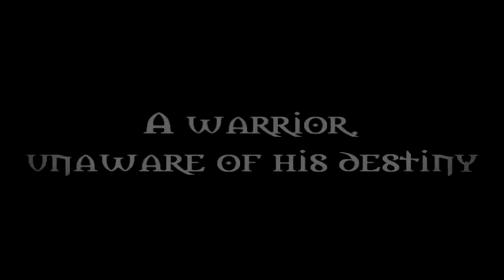World of Warcraft - Rise of Arthas Menethil